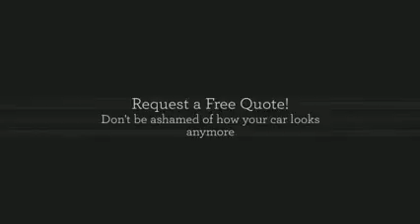Auto Body Repair Bissonnet Houston TX, Collision Shop Bissonnet Houston TX, Bissonnet Houston TX Aut